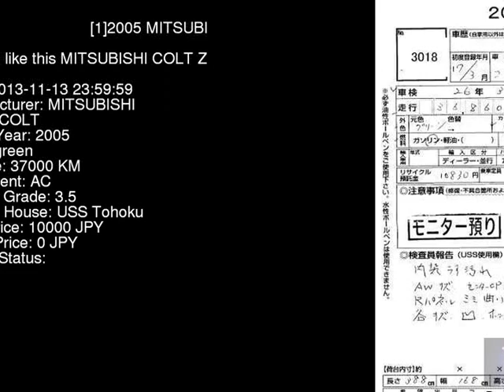2005 MITSUBISHI COLT Z22A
the Authority on JDMs since 2007!  . Details on this car from auction in Japan